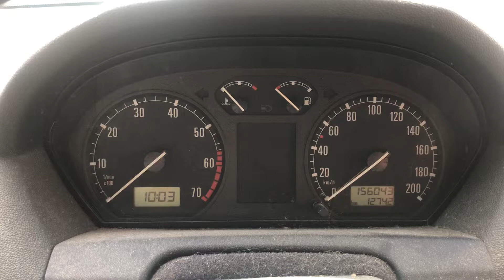Разборка Skoda - Fabia 1999-2004, 1.4 (VIN: TMBPB46Y5Y3037746) 36569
Основные характеристики:
Год выпуска: 2000
Двигатель: ATZ014600
Объём двигателя: 1.4
Тип двигателя: Бензин
Коробка передач: КПП 5-ст.мех.(МКПП)
Кузов: Хэтчбэк 5 дв.
Смотри каталог запчастей Skoda - Fabia 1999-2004 на :
⏰ Режим работы колл-центра:
08:00 – 20:00 – ежедневно

Для наших покупателей:
- бесплатная доставка;